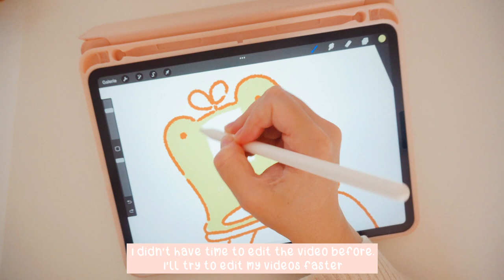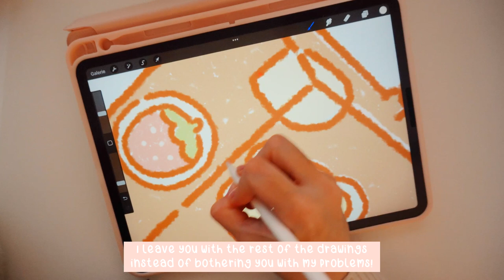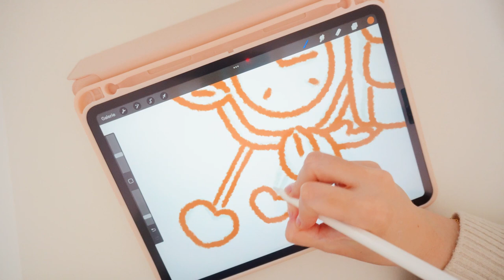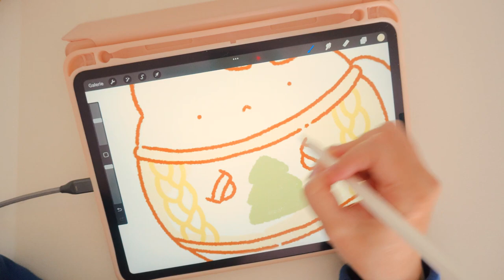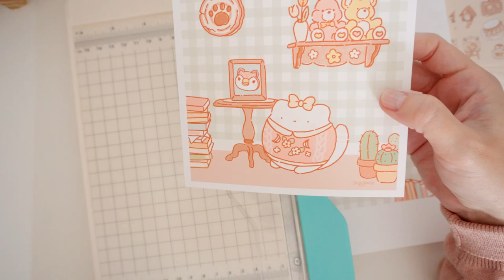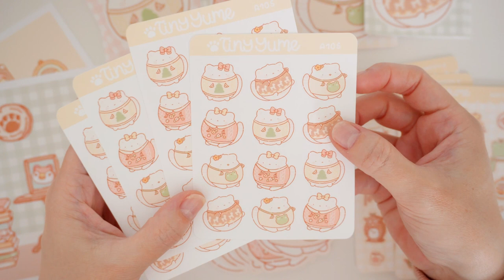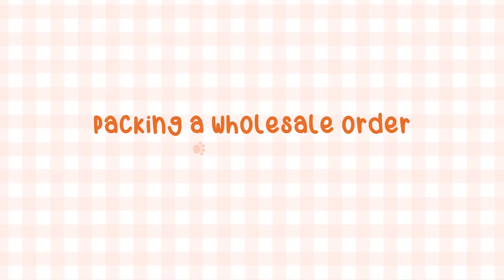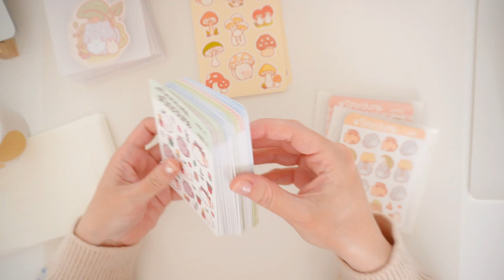STUDIO VLOG | Drawing Stickers, packing order, unboxing | ASMR & relaxing music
You can see me drawing stickers, print & cut stickers & prints, unboxing my new mechanical keyboard and packing a wholesale order!

✿ Equipment:
Phomemo termal printer
Macbook Pro M1 14"
Ipad Pro 11"
Printer Canon TS8350
Printer Epson ET7700
Silhouette portrait
Sony ZV-E10
Canon EOS 200D similar
Iphone 12 pro max